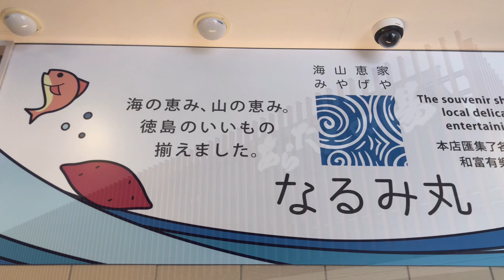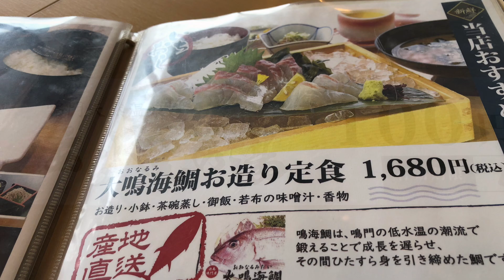あらたえの湯鳴門 なるみ丸 足湯 鳴門金時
鳴門あらたえ温泉
玄の露天からはボートレース場と海が見える景観の良さ。
開放感のあるお湯で、身も心も芯からリラックス！
開放感のあるローマ風の湯船。グリーンが伝う癒しの雰囲気の中、心も身体もゆったりと。
赤外線のぬくもりが実感できる信楽焼のつぼ風呂です。
お一人様専用となりますので、ゆったり贅沢なバスタイムをお楽しみいただけます
源泉名：自然温泉　あらたえうずしおの湯
泉温：21.4℃（気温29.0℃）
湧出量：毎分212ℓ（掘削、動力揚湯）
ＰＨ値：6.9
泉質：カルシウム・ナトリウム-塩化物冷鉱泉（高張性、中性、冷鉱泉）
泉質別適応症：きりきず、末梢循環障害、冷え性、うつ状態、皮膚乾燥症
なるみ丸
世界最大級といわれる鳴門の渦潮や、鳴門市阿波おどりが有名な徳島県鳴門市。激しい潮の流れで育った鯛やわかめなど、海の幸の豊富さでも知られています。鳴門市内の食堂や寿司店、居酒屋から海鮮のおすすめ店をピックアップし、ランチ・ディナーごとにまとめました。海鮮丼・刺身・寿司など魚介のオンパレードです！